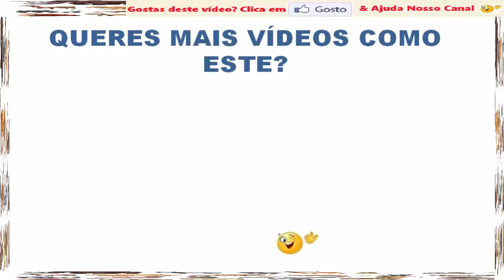Scary - Komodo Dragon Or Demon From Indonesia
Dangerous And Lethal!

NOTE 1: NOTE 1. Due to the copyright claim in a scene (when I make the videos, nothing is blamed, but now it looks like my videos are being combed!), I forced myself to delete the previous video and the To redo the same, after rectification, putting again to the public, especially for those who have not yet seen.

NOTE 2: You have every right and I only have to respect, unless it is offense. However, before I "do not like" or leave my channel (if I had signed), I would like you to reflect on the following:

1. My Channel is Entertainment. I think the Animals fit him very well. I thought so, because, as well as animals, there could be another theme, such as humor or fun.

2. I make videos of Animals, both DOMESTIC, as DOGS and CATS (or others), as WILD.

3. A filmmaker (or writer) in making a film about war, or violence, or racism, or psychopaths ... does not mean that he likes or supports these things. I too, when making videos, only present the reality of the animal world. I do not say whether I like it or not, whether it's good or bad. I only make videos and I appeal a little to the visualization of them, without falling into exaggerations of titles or cover images.

DRAGON OF KOMODO or crocodile (Varanus komodoensis) is a species of lizard that lives on the islands of Komodo, Rinca, Gili Motang and Flores, Indonesia. It is the largest known lizard species, reaching 40 cm in height, 2-3 m in length and + 100 kg in weight.

Their diet is based on wild pigs (boars), goats, deer, buffalo, horses, snakes, monkeys, smaller Komodo dragons, insects and even humans. It also feeds on carrion animals and, with its beacon, can locate an animal carcass from miles away, being able to devour it completely.

Each of the four legs of the Komodo dragon has five claws. Inside his jaw inhabit lethal bacteria, being that the animals that manage to escape his claws end up dying for infections. To feed on live animals, the dragon knocks its victim down with its tail and then cuts it to pieces with its teeth. When it comes to a large animal like a buffalo, the dragon sneaks into it with a bite and waits for the animal to die from the infection produced by the bacteria. The lizard follows the victim for some time until the infection takes care of prostrating it, when it is then quietly devoured.

Normally they are not aggressive animals, since the local inhabitants coexist with them daily in the beaches.

They are oviparous, placing fifteen to thirty-five eggs per female in the sand at the end of the rainy season.
They live, on average, fifty years.

The best videos about the animal world!

Section of videos only with dogs and cats and another one with videos about the most diverse other terrestrial animals! To not lose!

Dino Pereira (c) Copyright - This video has no third party content, we have exclusive rights to all materials, video, sound music, graphics and everything else.

The video "Scary - Dragon of Komodo or Demon of Indonesia" is the and is part of the channel of Dino Pereira.